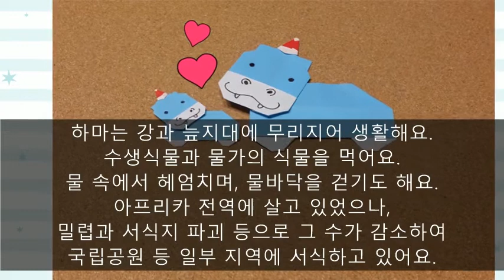쉬운 하마(창작) 종이접기-1, 눈사람(창작) 종이접기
* 종이의 꿈은 쉬운 동물 종이접기 채널입니다.
동물 종이접기에 크리스마스 시리즈를 추가하여 영상을 올리고 있어요.
모두 즐거운 크리스마스 보내시길 바래요~💖
크리스마스 시리즈가 끝나면 *이솝이야기* 시리즈로 돌아올게요.

*** 눈사람 접기는 2분 14초 부터 시작입니다~^^

*** 산타 모자 종이접기는 쉬운 사슴 종이접기-3  *3분 25초*에 있어요~

* 아이들과 언제 어디서든 즐길 수 있는 놀이입니다.
동물을 좋아하는 아이들과 함께 접어 보세요~

* 아이들이 접은 재밌고 동심 가득한 종이접기를 보내 주시면
영상에 담아 나누고 싶어요.
인스타그램  메세지(Instagram ID : hhanmi20) 또는

* 아이들에게 동물 사랑과 종이접기 놀이를
전하고 싶은 두 딸의 엄마 53세 주부랍니다.
시각 디자인을 전공하였고, 아이들이 좋아 보육교사 자격증을
취득하였지만, 그 꿈을 이루지 못하고
영상을 만들며 아이들과 함께 하고 있는 중이랍니다.^^

* 인트로, 아웃트로 제작 : 김아연

* 인트로 작곡 : 김소연

*시청 *구독 *좋아요 *댓글 *모두 모두 감사합니다!!^^